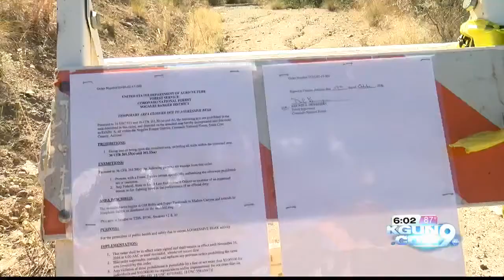Search for nuisance bear continues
AN AGGRESSIVE BEAR CONTINUES TO ROAM THE SANTA RITA MOUNTAINS AND THREATEN HIKERS IN THE AREA.